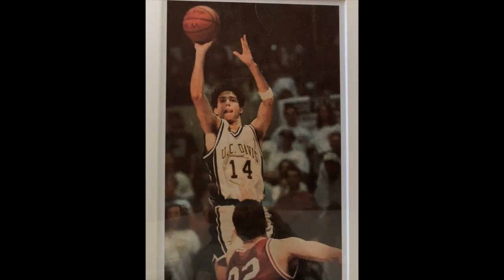Achieving the 'Executive Mom': 3 Pivotal Moments | Jennifer Lagaly | TEDxUCDavis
Jennifer’s talk discusses how to balance being a mother and a professional executive. She walks us through three main pivotal moments to achieve the “Executive Mom”: 1) Pick the right Partner and Stay in the Game, 2) Step on that first Rung, and 3) Mute the Noise and Know your Worth. Jennifer Lagaly (she/her/hers) is a Senior Vice President of Enterprise Sales at Salesforce. In her 17 years at the company, she's served in a variety of sales roles across the organization. Prior to Salesforce, Lagaly has experience in technology sales across several companies including Forte (Sun) and Motiva (Siebel), and providing Siebel and Remedy call-center solutions to Siemens ICN.

Jennifer graduated from UC Davis in 1993 - along with her identical twin sister, Beth. She lives in the Bay Area with her 5 children and her husband, Kevin Vasquez, who is a fellow UC Davis Aggie and longtime holder of multiple 3-point records from his time on the UC Davis Basketball Team. This talk was given at a TEDx event using the TED conference format but independently organized by a local community.